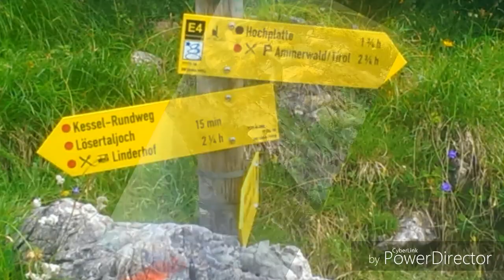Ammergauer Hochplatte -Fensterl Tour .Song Rick Astley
Toller Familiene Tour mit Kinder -Infos
Von Halblech-bei Füssen, geht ein Bus zur Kenzelhütte ( 30min Fahrt) von da aus kann man schöne kleine Tourn machen !